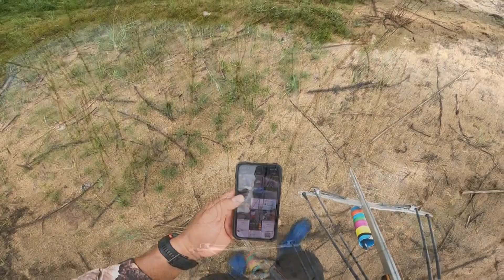หน้าไม้ยิงปลา นานมากไม่ได้จับหน้าไม้ ยิงไม่เป็นเลยครับ